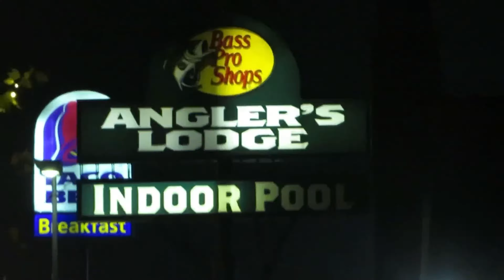Small fire in the Bass pro Anglers Inn hotel *READ DESC*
Footage from a small fire in the Bass pro anglers Inn, Most occupants were evacuated and no injuries were reported, The cause of the fire is unknown.